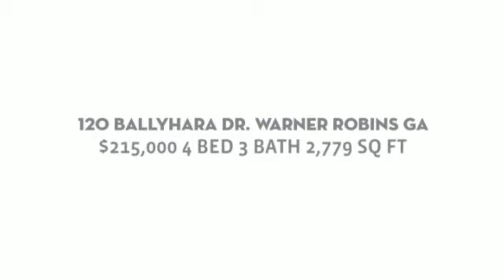120 Ballyhara Dr Warner Robins Ga 31088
120 Ballyhara Dr Warner Robins Ga 4 Bed 3 Bath Office Bonus Room, 3 Car Garage, All Brick, Screened In Patio, Large open rooms, Trey Ceilings..So much more!!